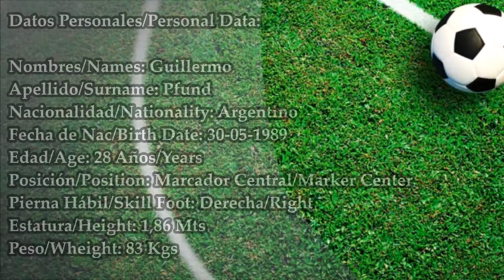Guillermo Pfund - Jugador Profersional 2017